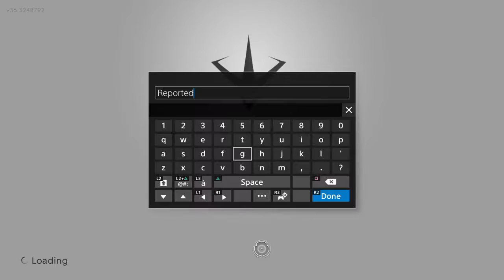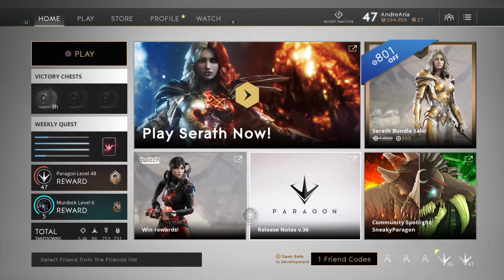Murdock 700+ p.4 with rockerj21